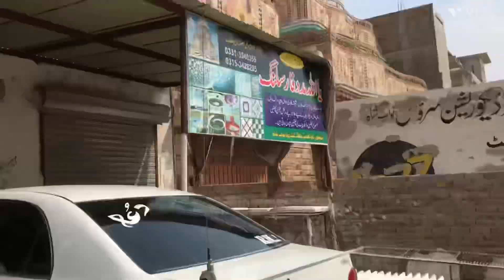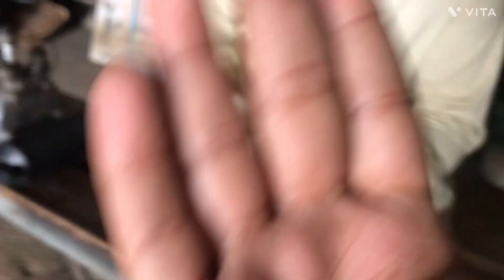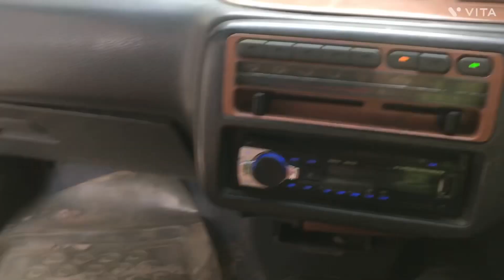honda civic car |finaly 3din ki zalalat ka bad Ac | ban gaya mahnat wasool#subscribe